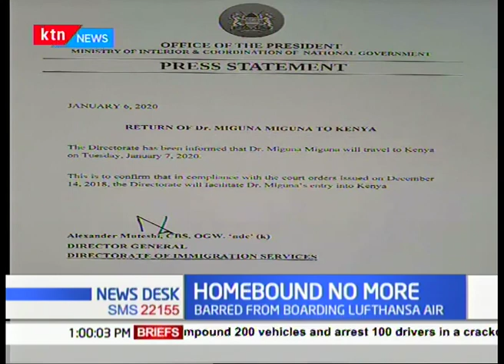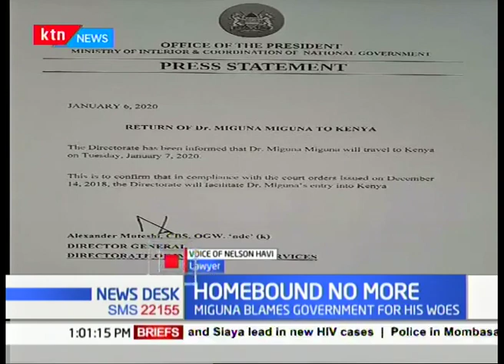Homebound no more: Miguna Miguna barred from boarding Lufthansa air as Government pleads ignorance